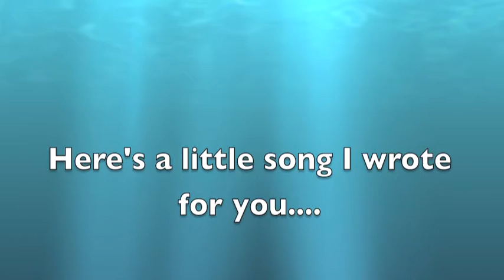Dear Dinosaur I love you!